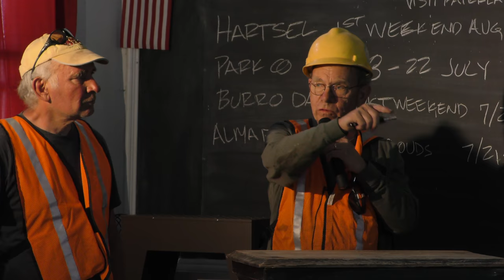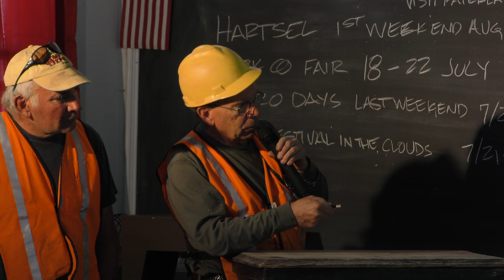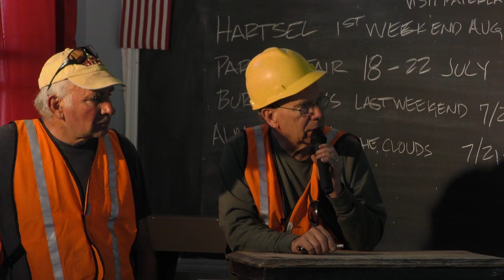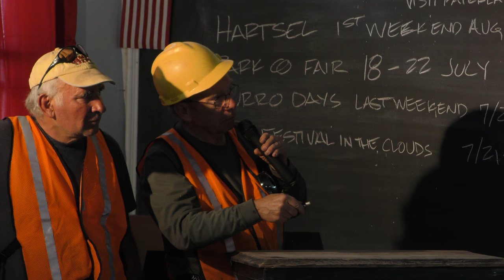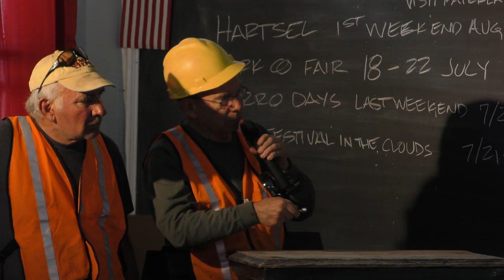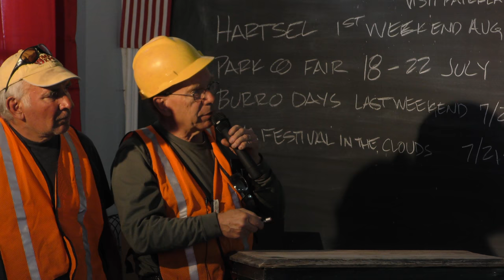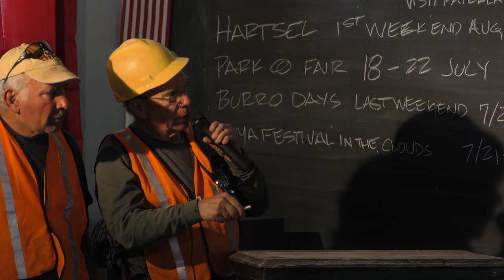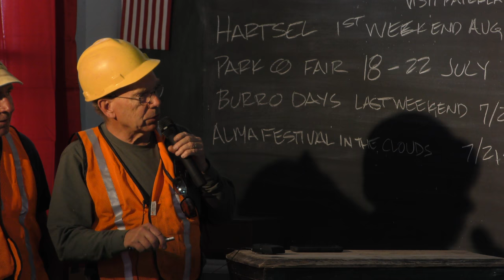SPNHA History Symposium - Como Rail Project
Join speakers of the 2018 South Park National Heritage Area's History Symposium in Como Colorado, and listen to the amazing efforts that have been taken to bring the railroad back to Como. From restoring the round house, depot (both now listed on the National Register of Historic Places),  and even laying track for an operating steam engine, learn about this amazing example of living history.